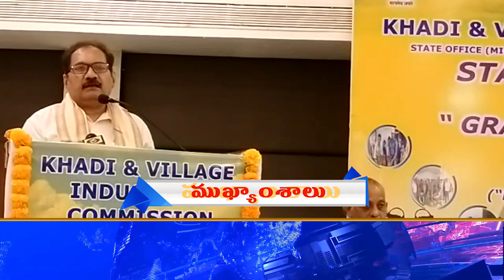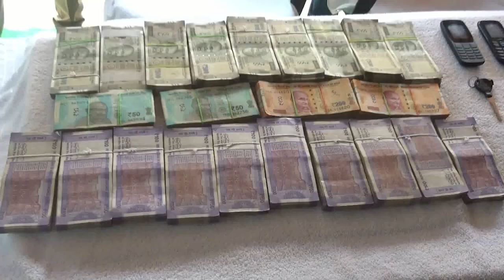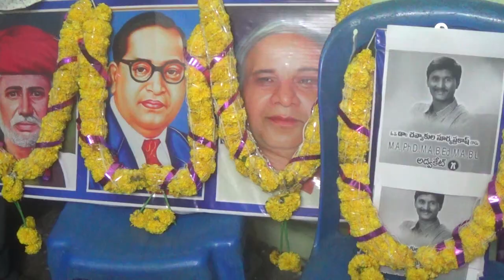TCN NEWS 25-03-2022 1